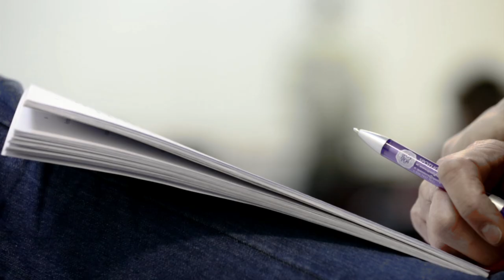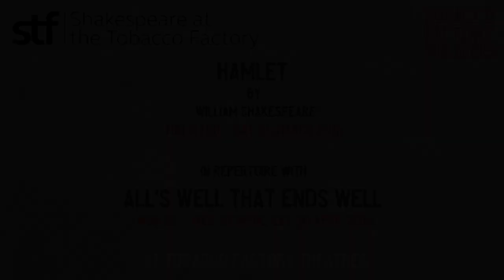HAMLET in rehearsal 2016 Season - Directed by Andrew Hilton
Shakespeare at the Tobacco Factory (stf) and Tobacco Factory Theatres co-production in repertoire with ALL'S WELL THAT ENDS WELL 11 Feb- 30 April in Bristol & UK and International Tour - 25 June 2016. Shakespeare 400
Film by Camilla Adams